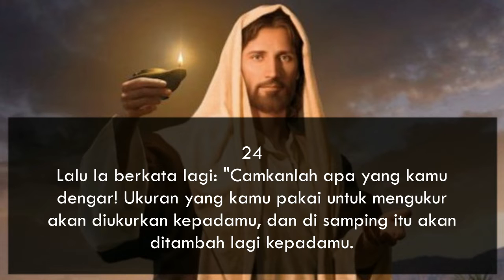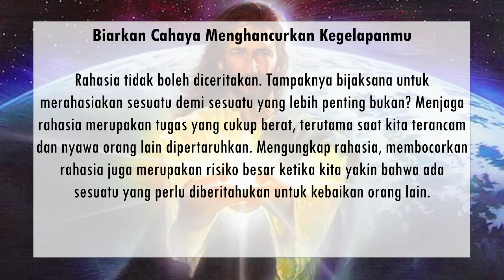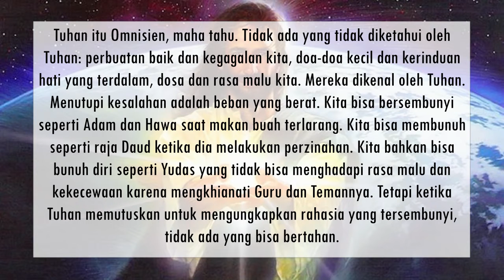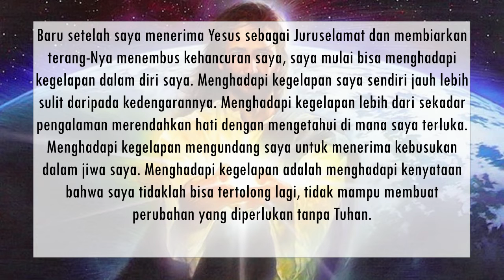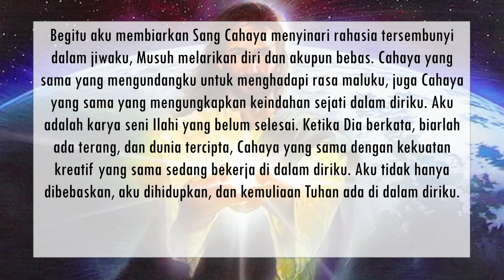Biarkan Cahaya Menghancurkan Kegelapanmu